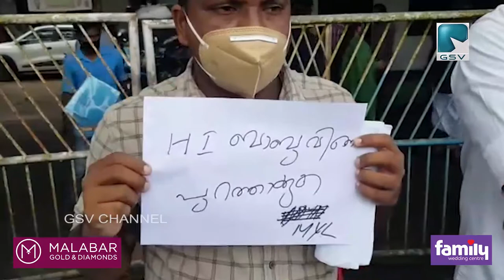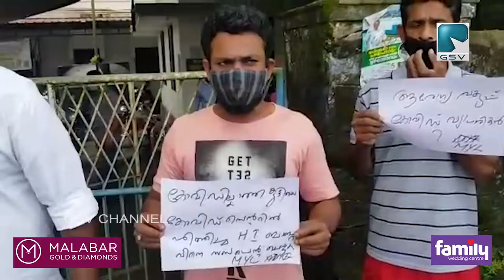വടകര ഹെൽത്ത് ഇൻസ്‌പെക്ടർ ബാബുവിനെ സസ്‌പെൻഡ് ചെയ്യണമെന്ന ആവശ്യവുമായി യൂത്ത് ലീഗ് പ്രതിഷേധം